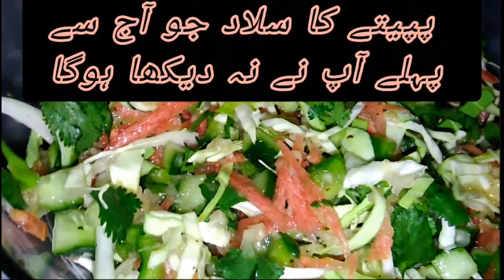Apna Kitchen || Special Recipe's || Some Memories Of Our Recipes In Apna Kitchen